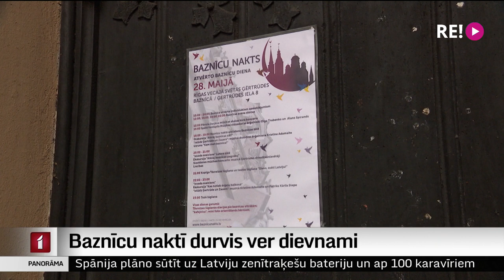Baznīcu naktī durvis ver dievnami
Šonakt – Baznīcu nakts! Tā Latvijā notiek jau devīto reizi un ikvienam vēl līdz pusnaktij ir iespēja tuvāk iepazīt Latvijas dažādu konfesiju baznīcas, to kultūras, mākslas un garīgo vērtību mantojumu. Latvijas dievnami – katrs savā neatkārtojamībā – ir kopīga Latvijas tautas vērtība. Turpina Madara Līcīte.